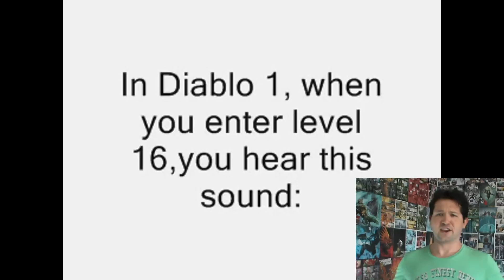50 COSE CHE NON SAI SUI VIDEOGIOCHI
Fatemi sapere se eravate a conoscenza che nelle scuola di silent hill aveva insegnato Schwarzenegger. Che i Bug nei videogiochi sono spesso utili idee da utilizzare nel gioco stesso come in devil may Cry e GTA. Oppure che Super Mario ha rubato il posto a Braccio di Ferro XD
E che la sonda New Horizons è arrivata su plutone con una semplice play station.